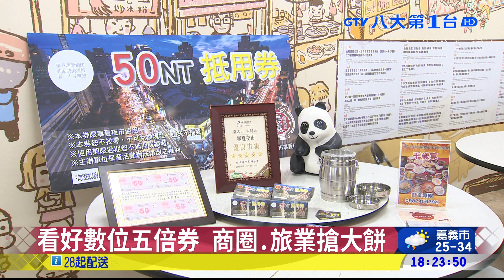看好數位五倍券 商圈.旅業搶大餅 八大民生新聞 2021092115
明天數位券就要開放線上綁定，各大業者也推出相關的優惠，像是寧夏夜市就和彰化銀行合作，在夜市使用台灣Pay就有10%回饋金，而旅遊平台KKday則是提供每人限量5千元的旅遊金，還有易遊網也推出8千份的550元折扣碼，希望能帶動業績。